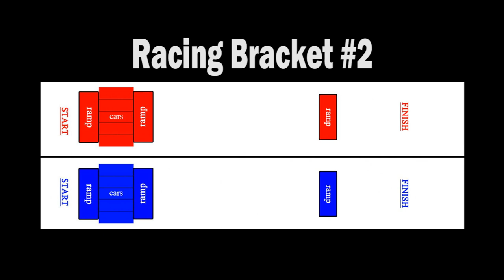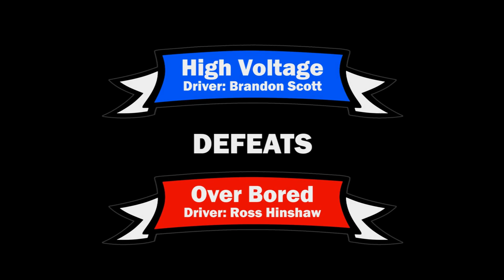2016 Winter Classic Sport Mod Penda Straight Line Drags - Dec. 4, 2016 - Trigger King R/C MTs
2016 Trigger King RC Winter Classic from December 4th, 2016.
Sport Modified Monster Truck racing in Penda-style straight line drags on dirt, from Smac Trac in St. Charles, MO.